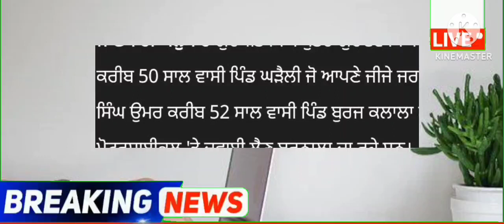punjabi news - punjabi news today live - punjabi news live - punjabi live news - punjab news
Top News  Big News of Punjab 13 October Punjab News TV - Punjabi News

October Punjab news | 13 October Punjabi news 13 October News 13 October news Punjabi | Punjabi news 13 October Punjab

 Weather October 2023 - Punjab Weather Today - Punjab Weather News Today - Punjab Weather

Punjabi News Canada Canada News 13 October in Canada Travel Punjab
PunjabiNews

KisanProtestDelhi LIVEKisanProtestDelhi 🔴LIVE - Special News 13 October 2023

 Farmer Protest
 kisan Dharna
 Kisan Andolan
Farm Laws
Kheti Bill
 Prime Focus